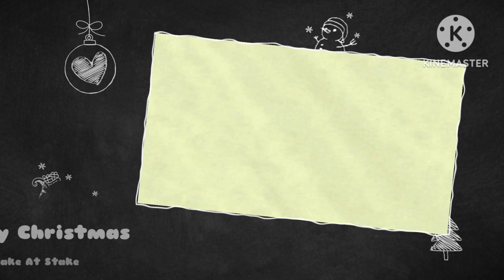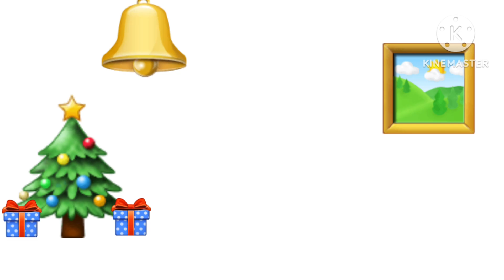BFDI:TP0T 8A The Zombie Merry Christmas Part 1